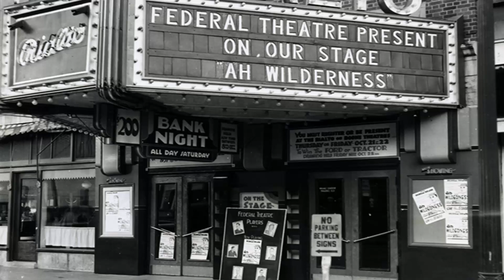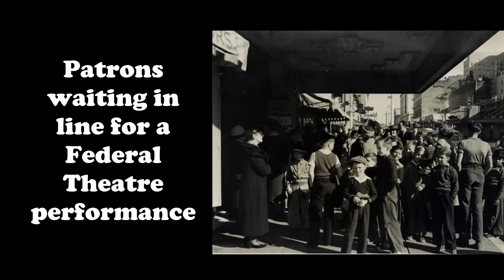History Brief: the Federal Theatre Project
The following video provides a brief introduction to the Federal Theatre Project, one of the many "New Deal" programs started by Franklin Roosevelt.